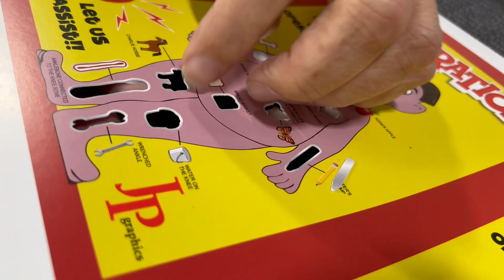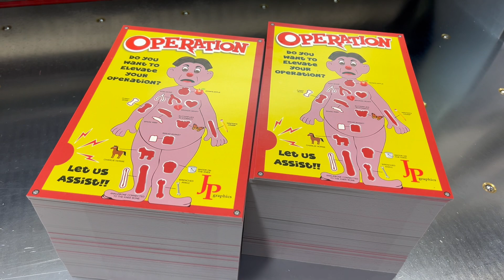ELEVATE YOUR OPERATION Mailer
HP10000   ZUND   GLUE LAMINATE   CUT & MAIL